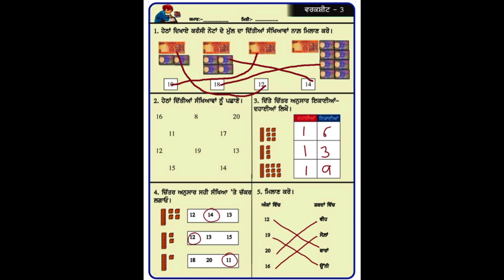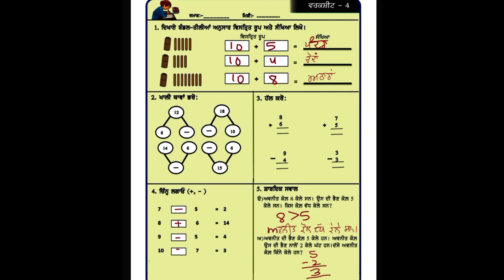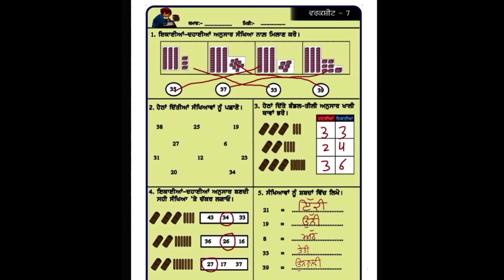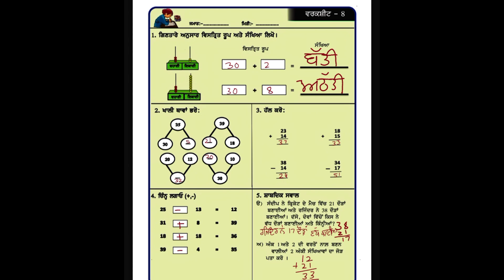PSEB Holiday's homework mission Samarth class 3-5